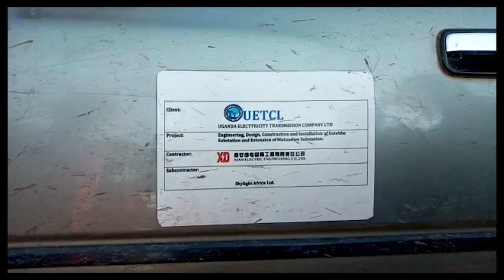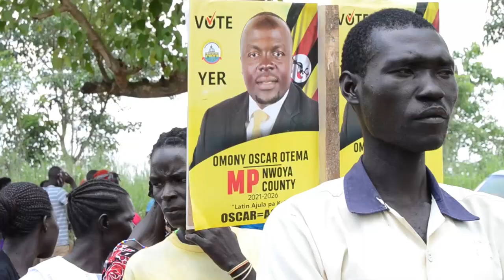Nwoya voters involved in an accident while campaigning for General Otema Awany's son at 4am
This videos shows the unfortunate events leading to the election of the Nwoya district MP NRM primaries as 17 youth who were campaigning for Acan Judith Peace and Oscar Omony (General Otema's son) got involved in a nasty accident around Olwiyo trading center at around 4am, hours before the elections.
Judith went on to win the elections against Nwoya Woman MP Lilly Adong, but Oscar Omony (former Youth MP, Northern) lost to his blood relative Tony Awany.